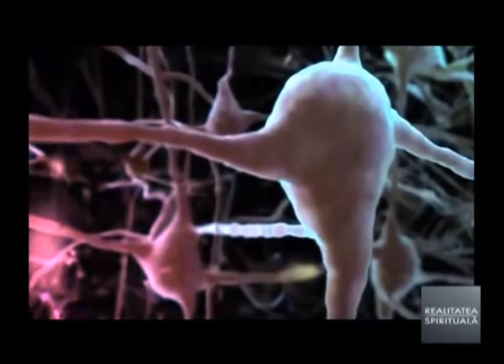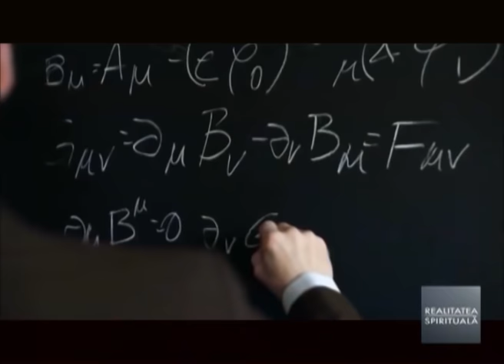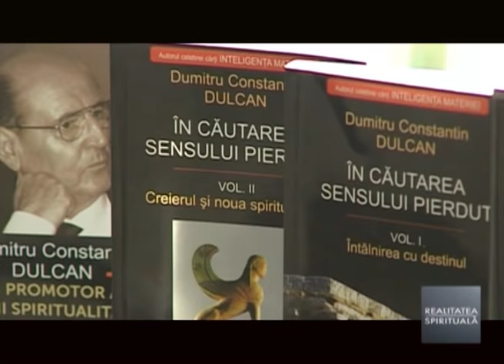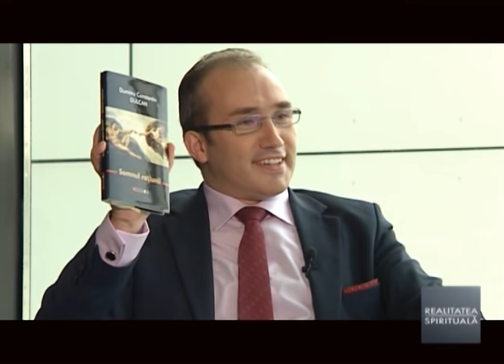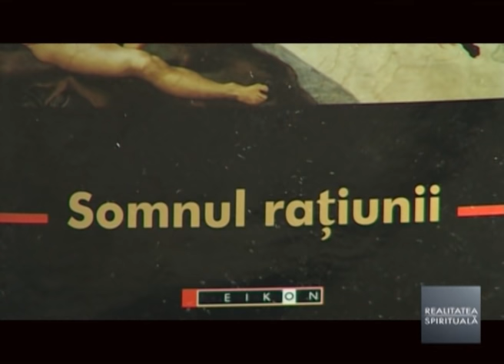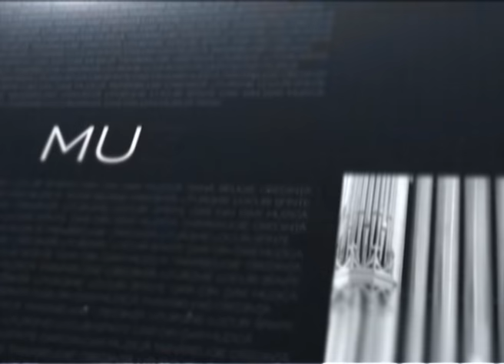Prof Constantin Dulcan: Dumnezeu si Stiinta viitorului -1-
Editor imagine: Dora Cumpanasu
Operator: Marian Laciu
Realizator: George Grigoriu